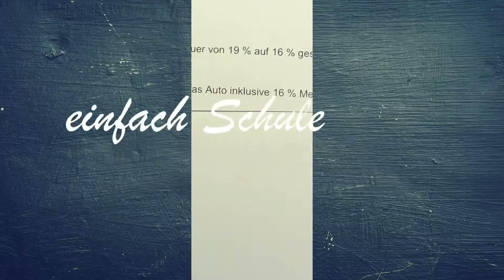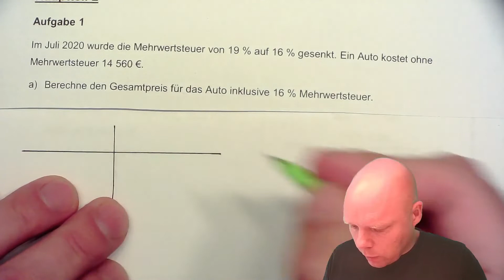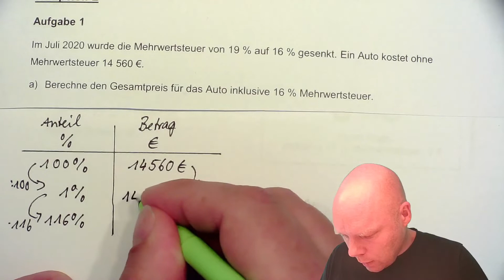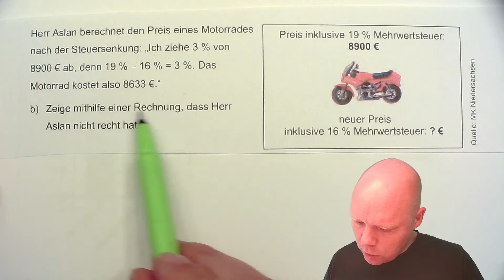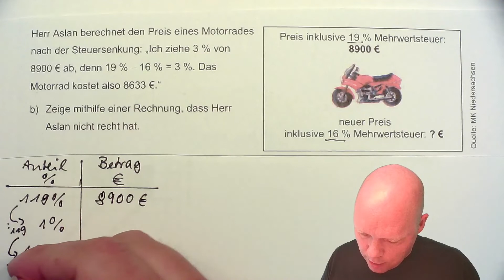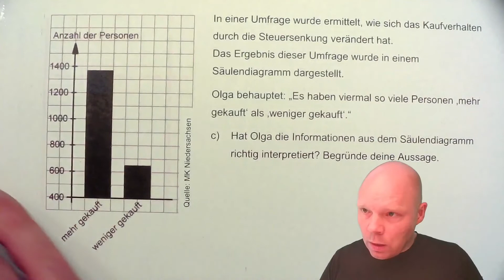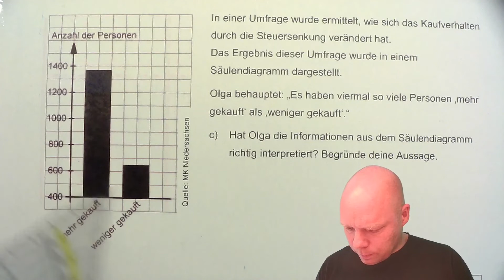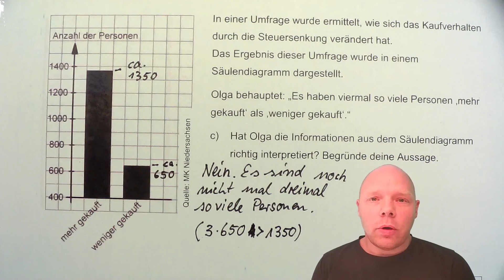Abschlussarbeit Mathe: Hauptteil 2 Aufgabe 1 2022 | Prozentrechnung, Diagramm interpretieren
Vorbereitung auf die Abschlussprüfung 2023 im Fach Mathematik:
In diesem Video erkläre ich Dir die Aufgabe 1 aus dem Hauptteil 2 der Abschlussarbeit aus Niedersachsen aus dem Jahr 2022.
Inhaltlich geht es um die Prozentrechnung und die Interpretation eines Diagramms.
Das Übungsheft mit den Original-Aufgaben aus dem Jahr 2021 findest du

Das Übungsheft zu den Aufgaben aus dem Jahr 2022 findest du hier, sobald es fertig ist. Jeden Sonntag kommt aber ein Video mit einer neuen Aufgabe aus der letzten Prüfung.

Rechtliche Hinweise:
Quellenangabe: Die Aufgaben wurden vom Niedersächsischen Kultusministerium unentgeltlich zur Verfügung gestellt.
Bei den vorgestellten Lösungen handelt es sich nicht um die Lösungsvorgaben des Landes Niedersachsen.
Hier findest du nun Band 2 des Trainingsheftes (Aufgaben aus dem Jahr 2022)